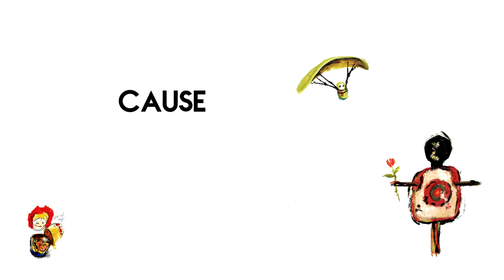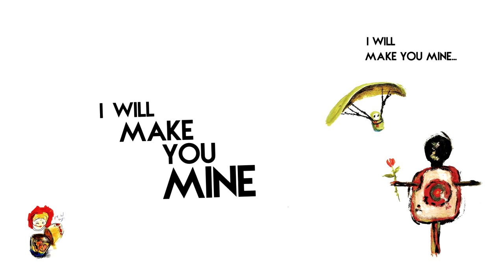Pie del Ruso - Land By My Side (Lyric Video)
Lyric Video Oficial de "Land By My Side”.

Autor: Minoru Higa
Intérpretes: Minoru Higa y Kathy Barrantes
Producido por: Pie del Ruso.
Mezcla y Mastering: Gonzalo Poves.
Grabado en: Shamrock Studios y Home Studio
Distribuidora: Amuse
Portada de la canción: Sebastian Berrocal

Pie del Ruso - Coronel Noriega (Álbum)

Portada: Vanessa Wakabayashi
Edición de Portada: Minoru Higa

Pie del Ruso: Minoru, Gonzalo, Sebastian y "El Ruso" Anatoliy.

PIE DEL RUSO - ® 2020